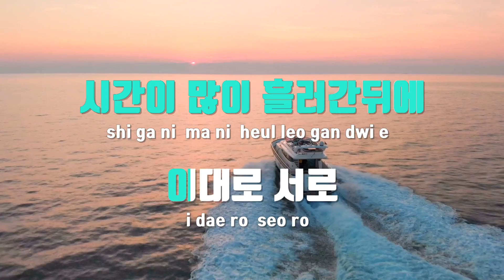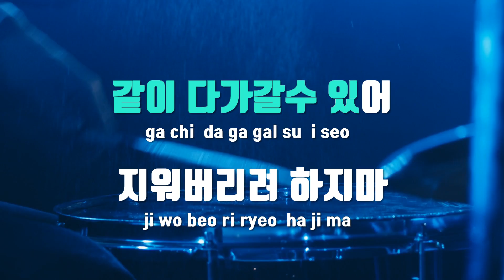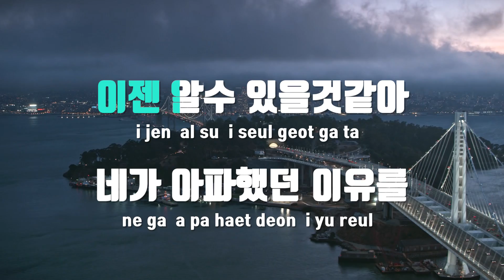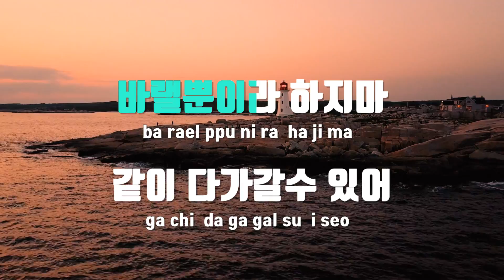[TJ노래방] 기억그리고그리움 - 장영민 / TJ Karaoke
기억그리고그리움  --  장영민